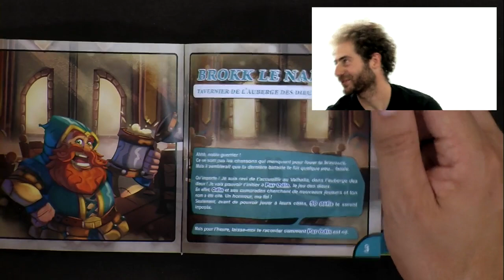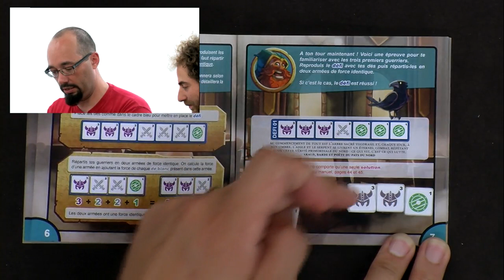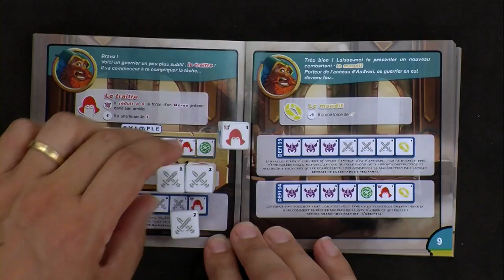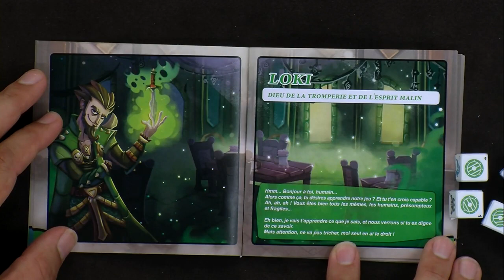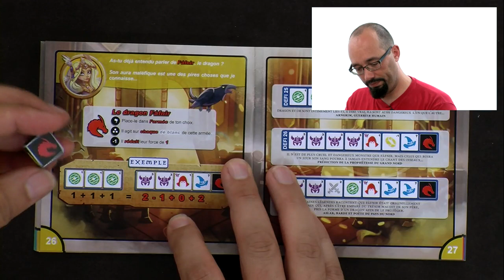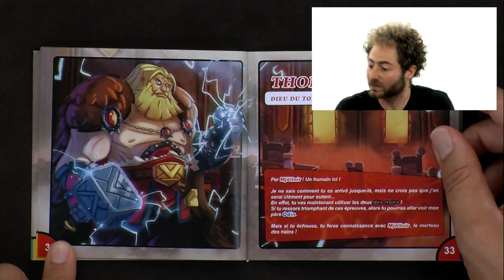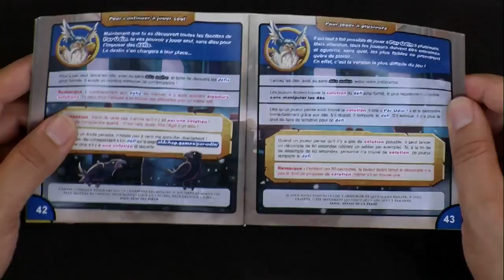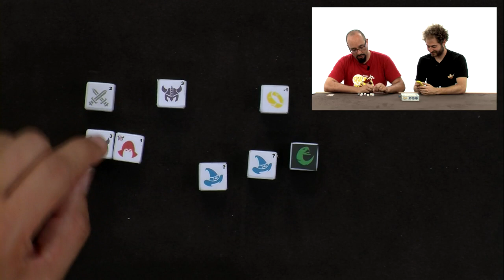Par Odin, de l'explipartie musicale !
Monsieur Guillaume, Monsieur Antonin et Monsieur Roméo entonnent l'hymne d'Odin d'aux doux dés.